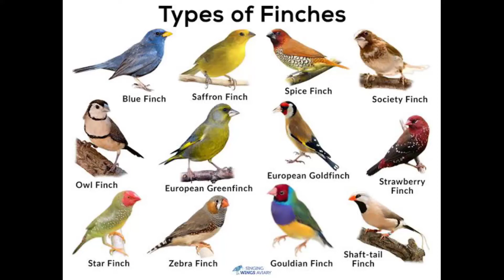All types of finches birds || finches birds name and Price || nagpuri birds lovers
all types of finches birds name and Price ||
finches birds price ||
types of finches birds ||
birds name and Price ||
all birds Name and Price ||
zebra finches price in india ||
all finches birds price in india ||
goldfinch price ||